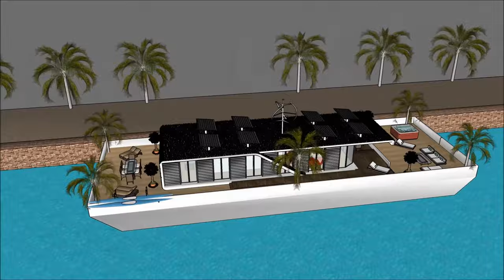Self sustaining solar powered houseboats in Tokyo Japan are cheaper than rent floating solution aque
The Self sustaining solar powered houseboats in Tokyo Japan are cheaper than rent floating solution aque is made as a rent to user concept, where people can rent the Houseboat Barge Japan Mozambique Denmark China or elsewhere   The Self sustaining solar powered houseboats in Tokyo Japan are cheaper than rent floating solution aque includes an Extravagant Barge Design ready for the extravagant user to rent the barge Houseboat in Japan China Dubai New York or elsewhere world wide.

The Self sustaining solar powered houseboats in Tokyo Japan are cheaper than rent floating solution aque has three level plans with basement underneath it, which consist all the facilities needed for the renter. The Houseboat Barge has a unique modern contemporary design with unique architectural features. It has its own lounge area with gorgeous view of the bay.